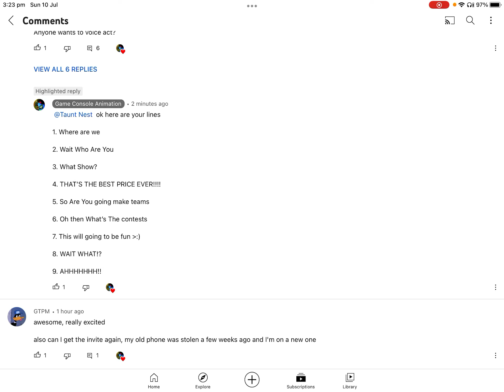Lines for Game Console Animation